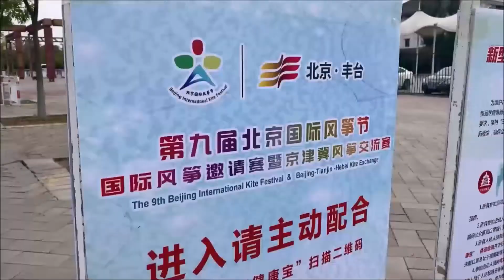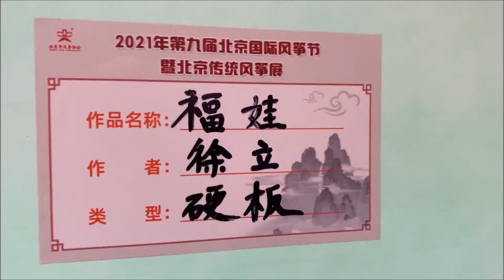THE 9TH BEIJING INTERNATIONAL KITE FESTIVAL - BEIJING,HEBEI AND TIANJIN KITE EXCHANGE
THE 9TH BEIJING INTERNATIONAL KITE FESTIVAL - BEIJING,HEBEI AND TIANJIN KITE EXCHANGE THE 9TH BEIJING INTERNATIONAL KITE FESTIVAL - BEIJING,HEBEI AND TIANJIN KITE EXCHANGE #angelicachandra
ANOTHER COVER OF MINE :
许多年以后 Zhao Xin 赵鑫 - COVER BY ANGELICA CHANDRA
我只在乎你 - 邓丽君 WO ZHI ZAI HU NI DENG LI JUN（COVER BY ANGELICA CHANDRA)
我多喜欢你你会知道 - LIVE COVER DUO LANGUAGE (ENGLISH & MANDARIN)
《十年》"Ten Years" COVER BY ANGELICA CHANDRA
Tai Yang 太阳 Sun By Qiu Zhen Zhe 邱振哲 - Cover By Angelica Chandra

OLAHRAGA BASKET BERSAMA TEMAN INTERNASIONAL DI NCUT - 22 JULY 2021
SHORT VLOG 2020 - TAHUN YANG TAK MENENTU...
KUNJUNGAN KE PABRIK TOFU BUSUK DI CHINA - "王致和"腐乳厂
SPORTS DAY IN NORTH CHINA UNIVERSITY OF TECHNOLOGY BEIJING
SHARING DHAMMA - "HARI SUCI WAISAK" TAHUN 2021
BEIJING GARDEN OF WORLD'S FLOWERS & QIANMEN - TOURISM AREA IN BEIJING
Q & A Kuliah di China sambil Kerja? Mau ke China tapi Gak Bisa Mandarin? Emangnya Bisa?